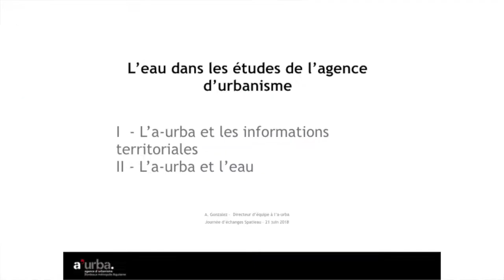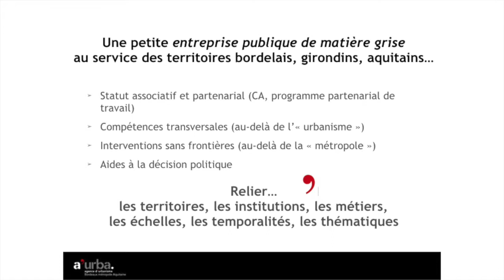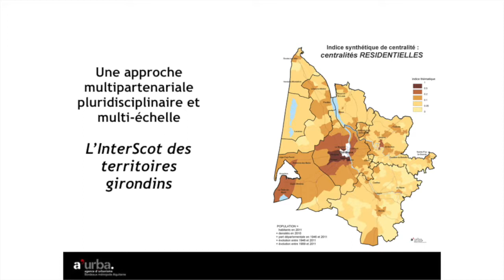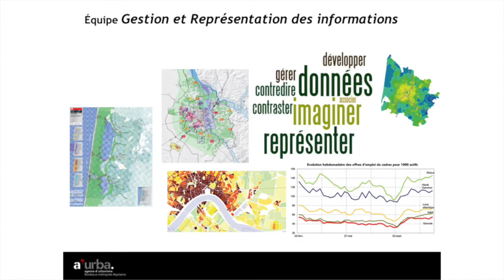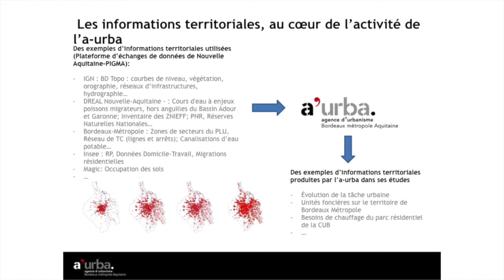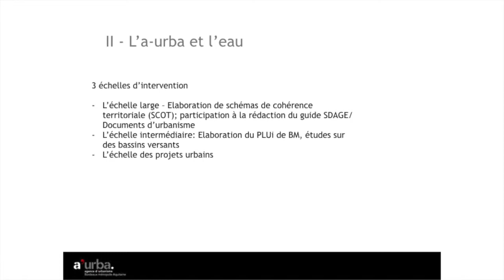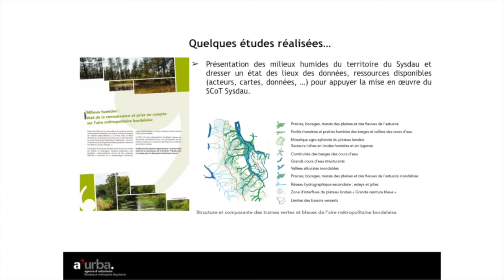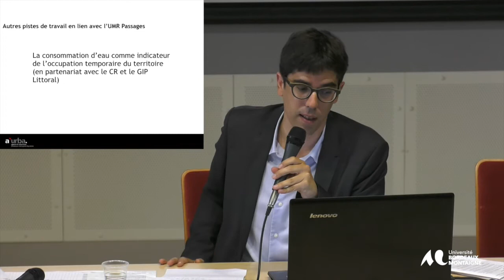Journée d'Echanges SPATIEAU : Antonio Gonzalez Alvarez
L’eau dans les études de l’agence d’urbanisme.
Antonio Gonzalez-Alvarez, directeur de l’équipe Dynamiques urbaines à l’a’urba présente l’eau sous la focale des travaux des urbanistes.